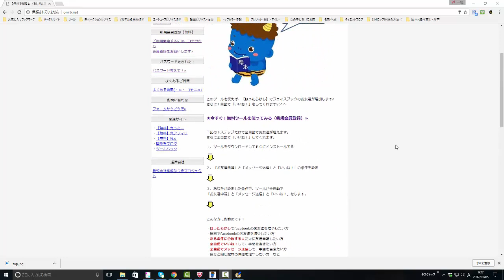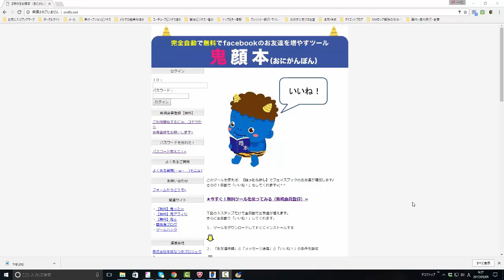【メルカリ】フェイスブックの無料自動化ツール鬼顔本！友達を自動で増やすには非常に便利ですよ！【佐々木一之】